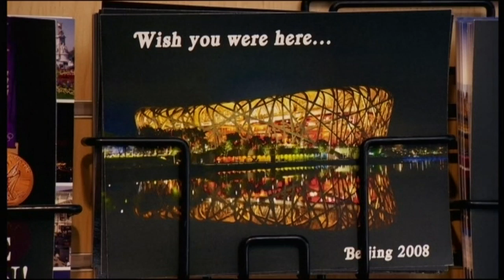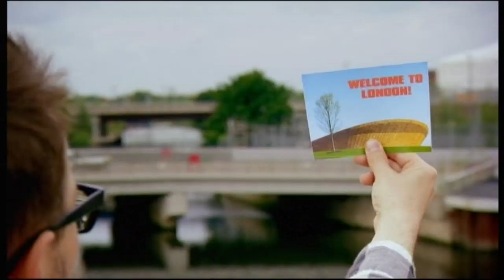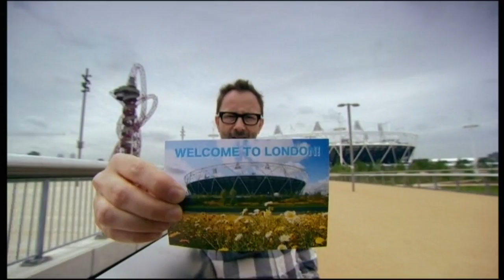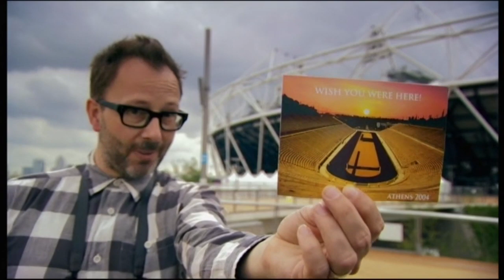Tom Dyckhoff - The Culture Show - BBC2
Architecture historian,Tom Dyckhoff, tours London's Olympic architecture - 19th July 2012.